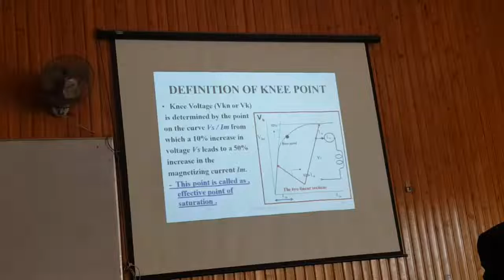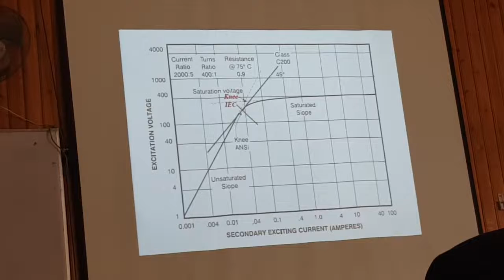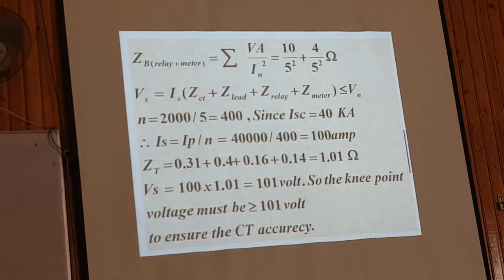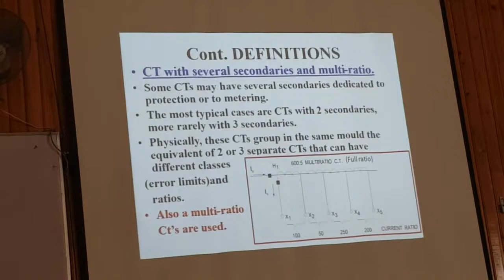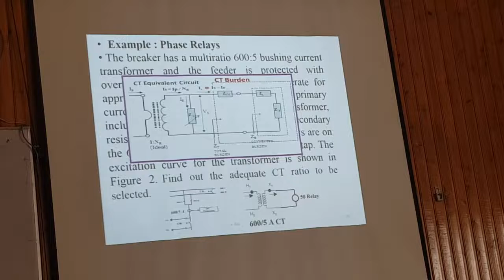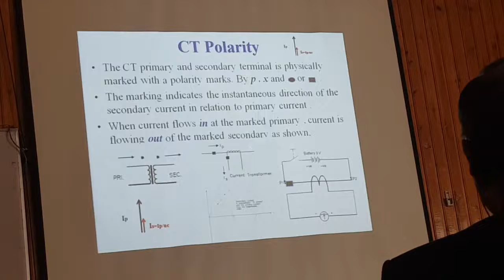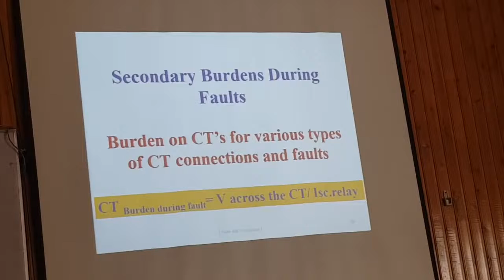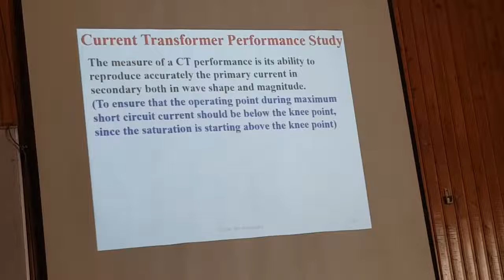lecture#7 in power system protection. dr.gabr abdulsalam faculty of engineering Mansoura university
محاضرات د. جبر عبدالسلام فى أنظمة الحماية الكهربية  كليه الهندسه جامعة المنصورة